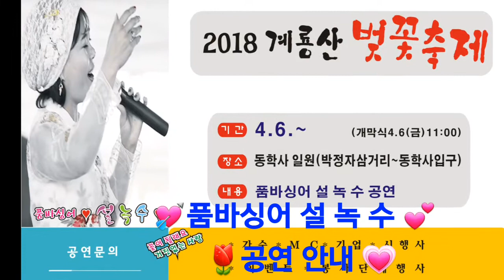💗 품바싱어 설 녹 수 💕 동학사 공연 안내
벚꽃 축제 💗 품바싱어 설 녹 수 💕 동학사 공연 안내